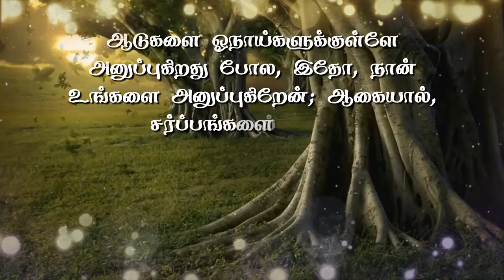இன்றைய வசனம் | 10.01.2020 | Today's bible verse